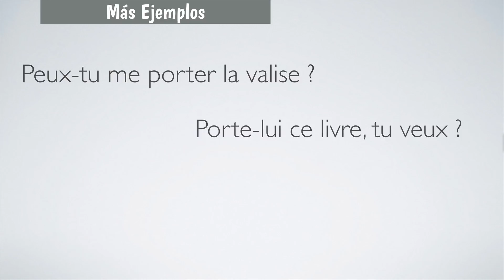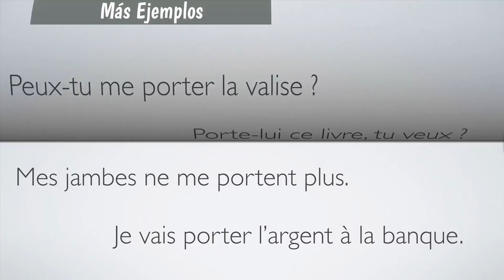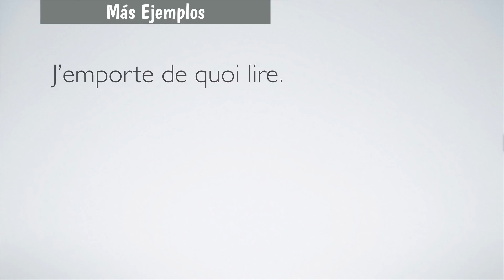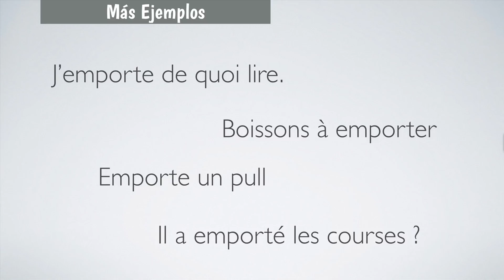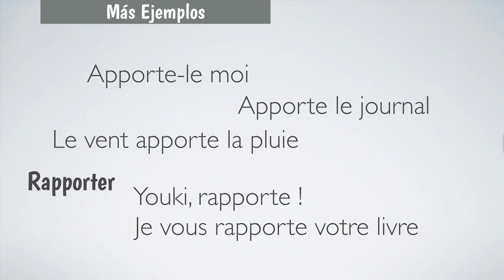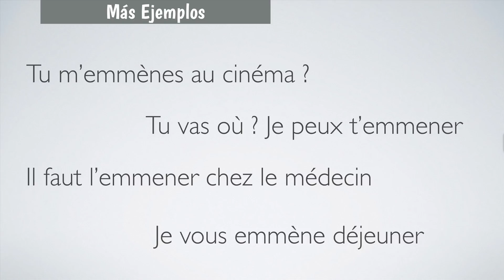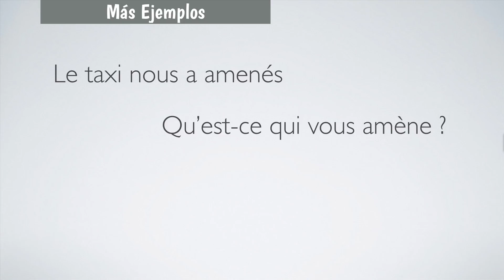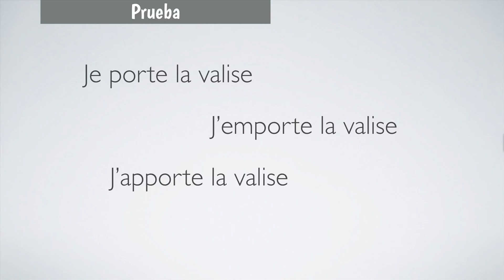apporter amener emporter emmener en francés con Pascal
Diferencia entre los verbos apporter y amener, también emporter y emmener, parecidos a llevar y traer en Francés hacemos otra diferencia entre las cosas y las personas. Hay que mencionar que unos Franceses hacen también el error de usar un verbo por el otro, erpo aquí vamos a ver como se usa fácilmente estos verbos de manera clara para no equivocarse.
Uso dibujos, ejemplos.

Comparte por favor